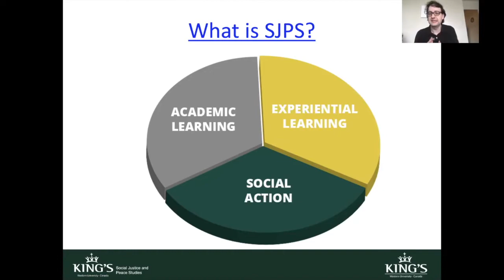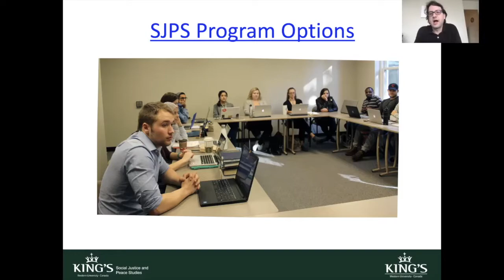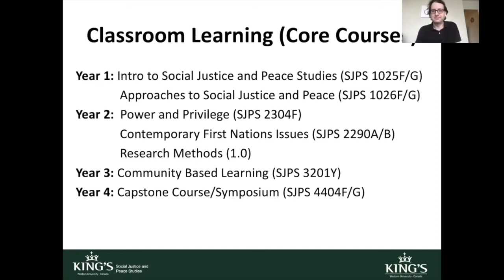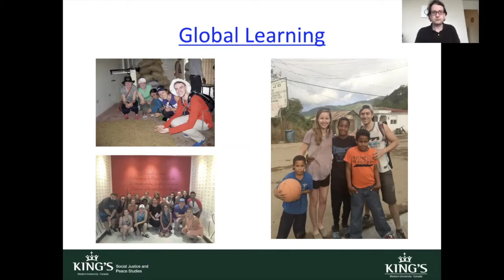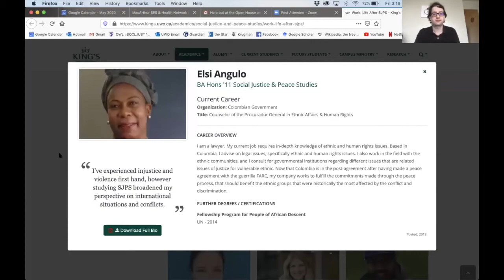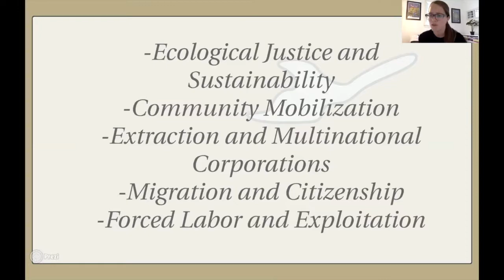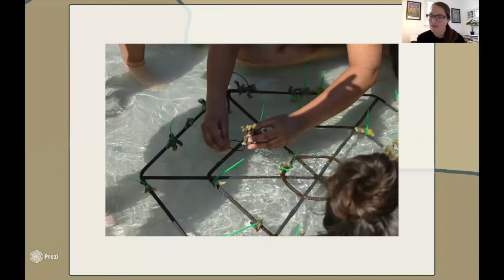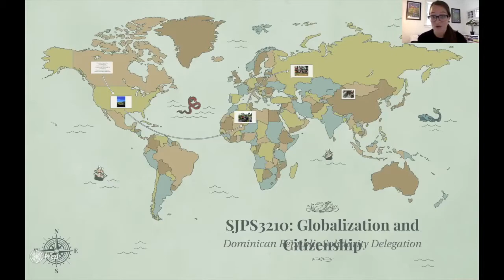Social Justice and Peace Studies - Virtual Open House